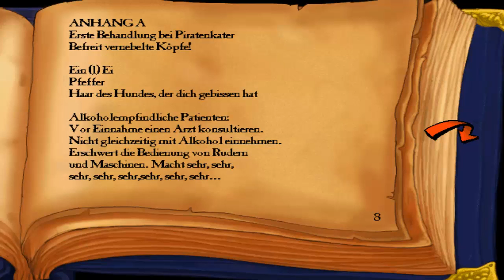Let'S Play The Curse of Monkey Island Part 13 - Göttlicher Durchfall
Doch ich bin mir sicher der Vulkan mag Käse.